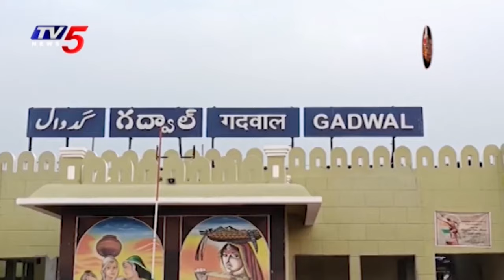విచ్చలవిడిగా కల్తీ కల్లు | Kalti Kallu in Gajwel | Telangana | TV5 News